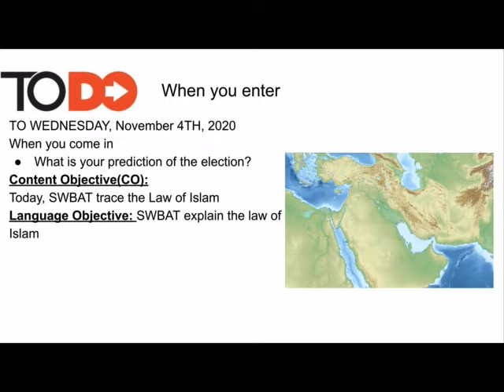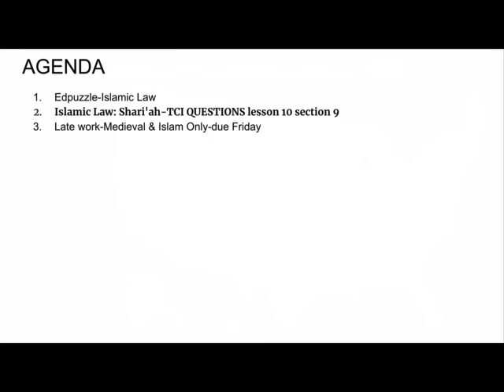Wednesday November 4th video lesson